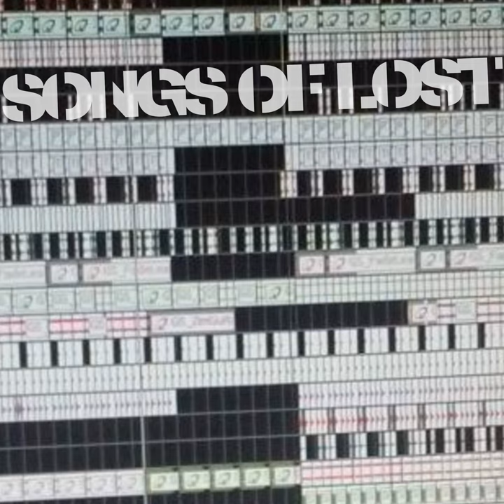Ability to Fly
Songs of Lost